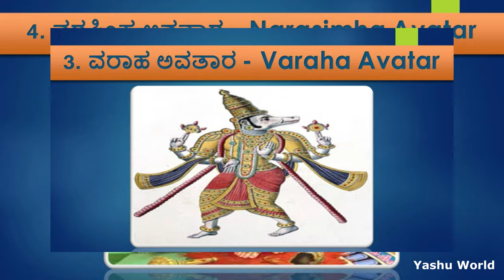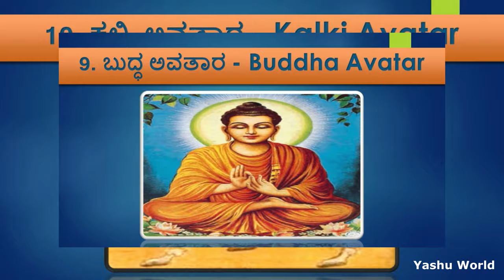ದಶಾವತಾರ (Dasavatara) - Avatars of Lord Vishnu in Kannada